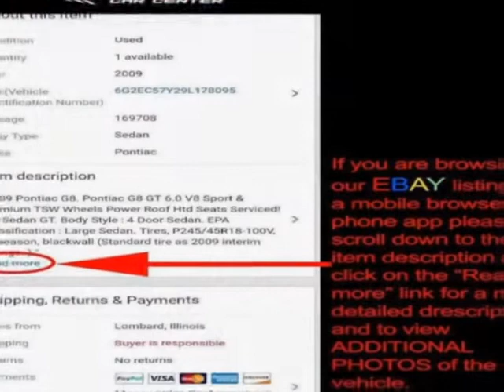2000 Chevrolet Tahoe 4dr Limited SUV - Lombard, IL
International Car Center, Lombard, IL - Chevy Tahoe Limited Custom SUV 22" Iroc Wheels Lowered 1 Of A Kind & CLEAN AF!!!